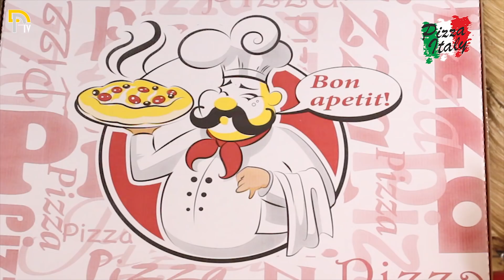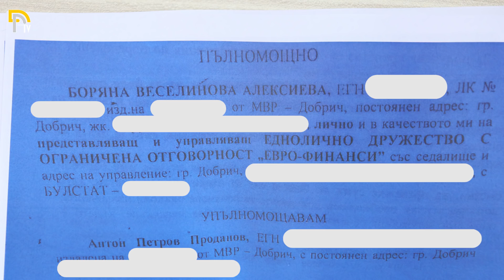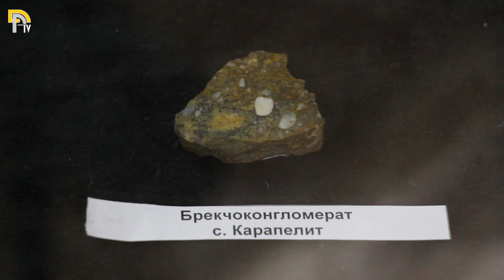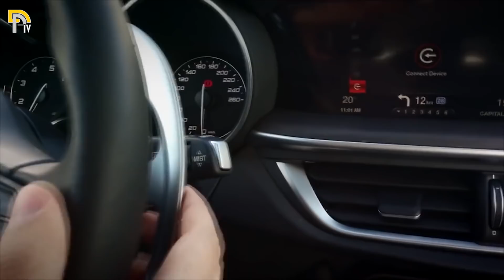ДОБРУДЖА ДНЕС / 5 Декември 2018г.